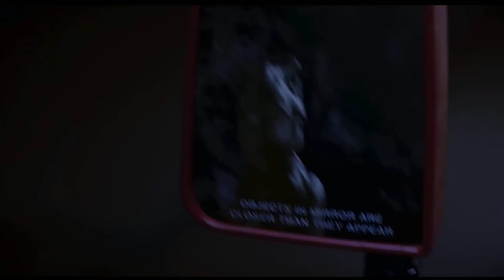30 years of the Jurassic Park legacy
If you guys already know beside Godzilla, Transformers and others, Jurassic Park was a big park of my childhood. I loved the first movie and it's sequels. So it truly showed me that dinosaurs were alive in the movies and how filmmaking changed as a result. As well as being fascinated by these once rulers of our planet. It's amazing as much as they do, nothing will top the original. So hope you guys enjoy.